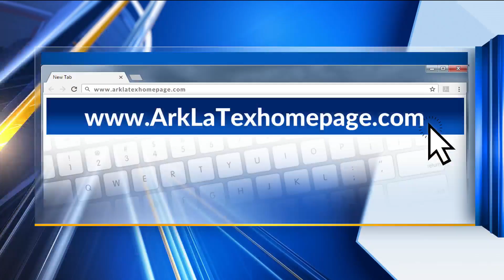NBC 6 News Coffee with the Mayor: Many Mayor Ken Freeman